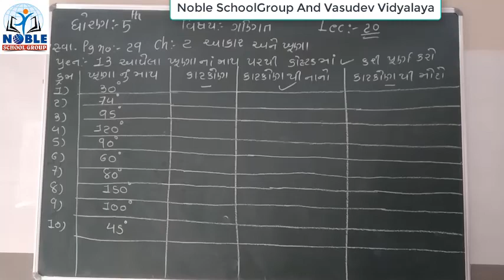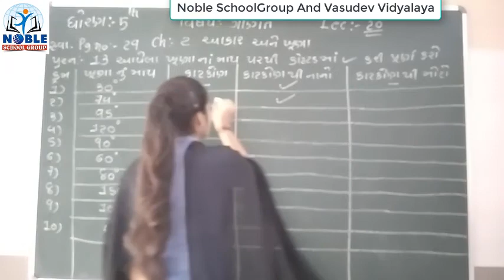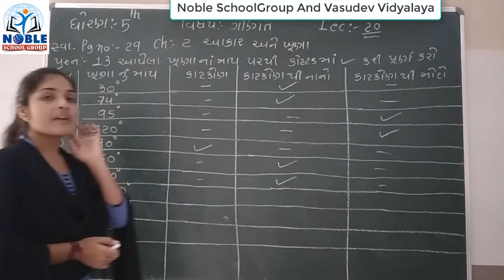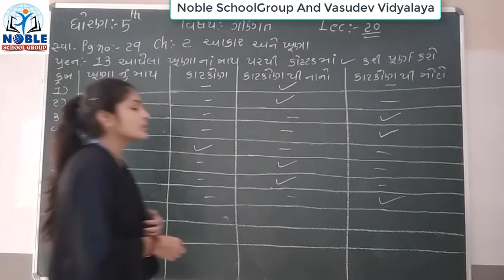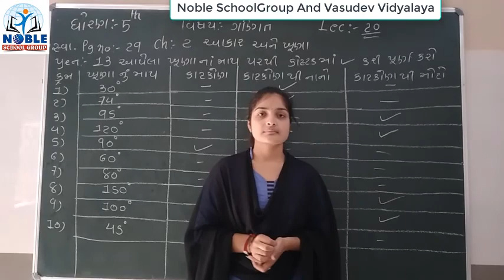Standard 5 Mathematics Lecture 20 By Leenamadam